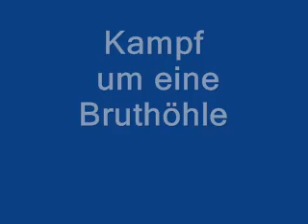Antennenwelse - Kampf um eine Höhle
siehe Filmvorspann